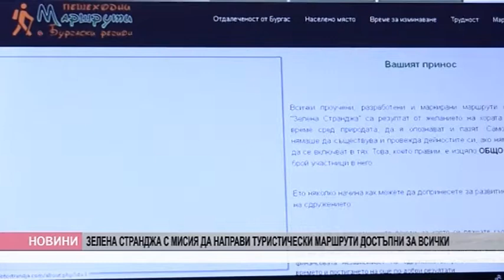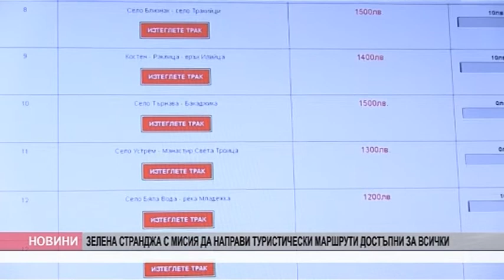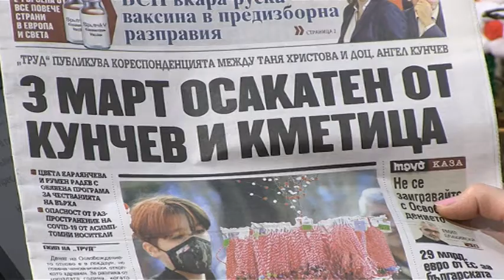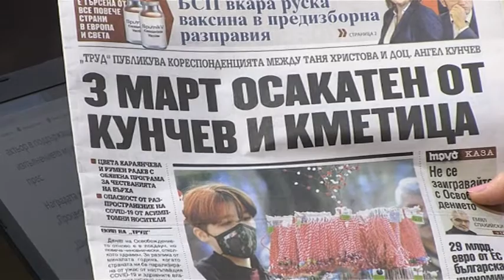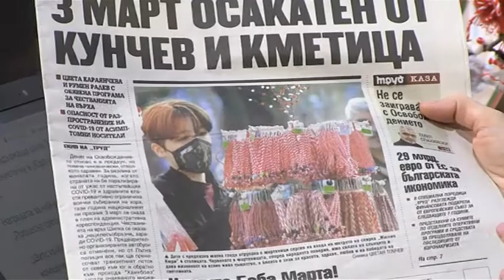dobro utro 01 03 2021